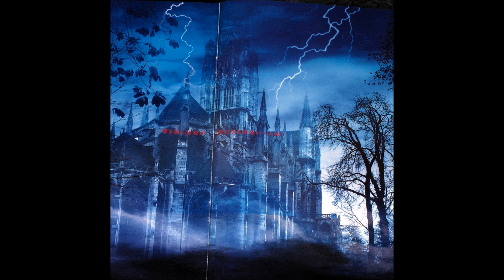Malice Mizer - SaiKai no Chi To Bara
Artist - Malice Mizer
Album - Bara no Seidou
Track - 10/10

No profit is gained from this video nor do I own any of the content displayed